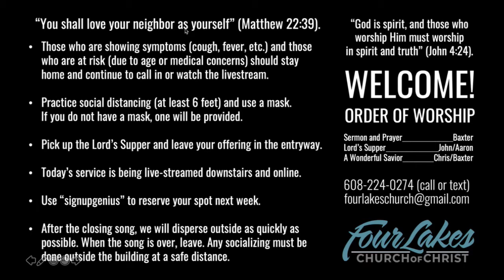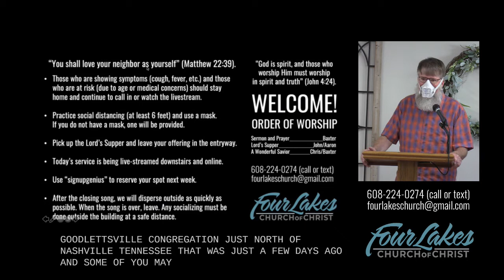Sunday Worship - 07/05/2020